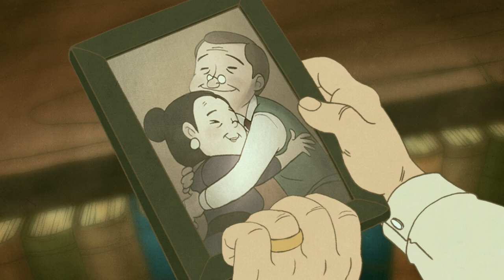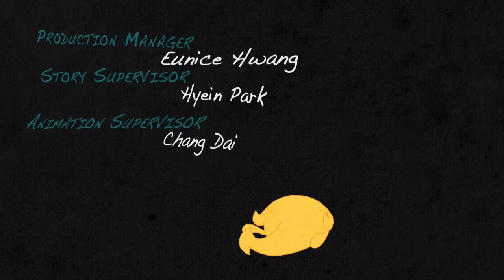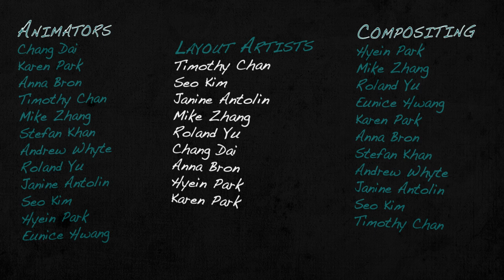Garra Rufa (Doctor Fish) - Sheridan Animation Short Film 2010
A short animated film done by a group of artist at Sheridan College.

Explores the mind of a Psychologist.